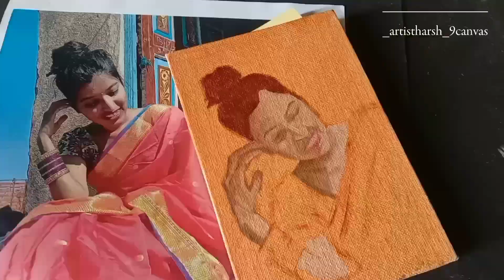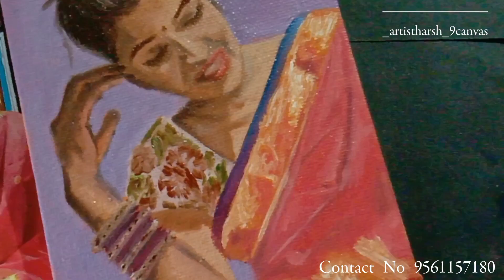Loved one portrait painting 🖌️artistharsh🎨♥️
Portrait painting ♥️

Professional Fine Artist 🖌️🎨
Canvas painting, Portrait painting, Sketching and Landscape. I also do wall painting.

I'm on Instagram as @_artistharsh. Install the app to follow my photos and videos.